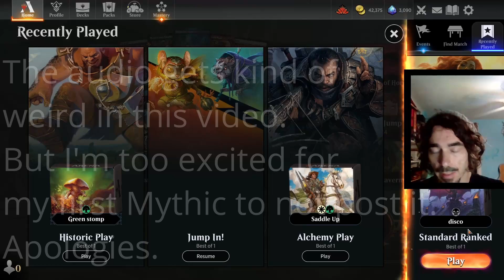Magic | My first Mythic in MtGA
After getting back into Magic last year with Dr. Who, I've been messing around on MtGA pretty casually.
This season I decided to see if I could make Mythic.
I did.

The best Star Wars Unlimited podcast in the galaxy